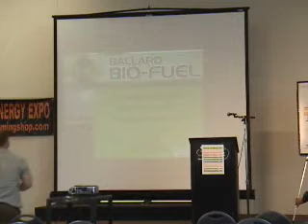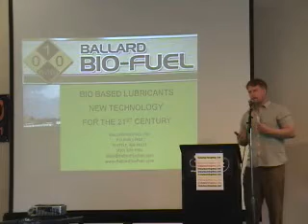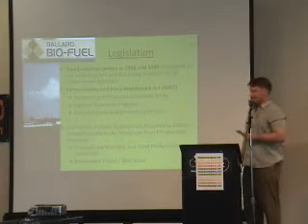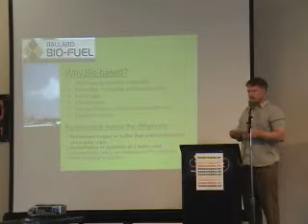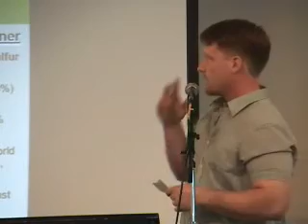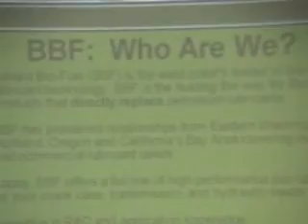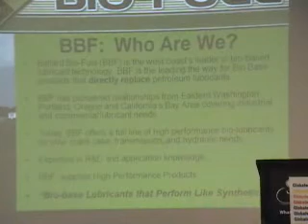Biolubricants: Technology for the 21st Century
Biolubricants have a higher preformance value than conventional petroleum lubricants.  They last longer don't evaporate at the same rate and leave more lubricating film on load bearing surfaces.  With over 100 million gallons of hydraulic fluid dripping on North America every year.